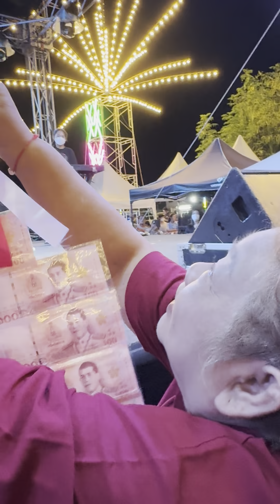เก็บตก ช่วงแรก- ไรอัล กาจบัณฑิต | หางดงซอฟพาวเวอร์ เชียงใหม่ | 24.8.2567 | แอบเที่ยวกัน